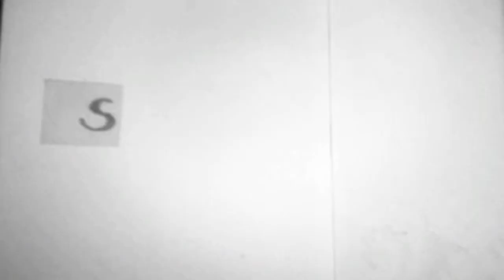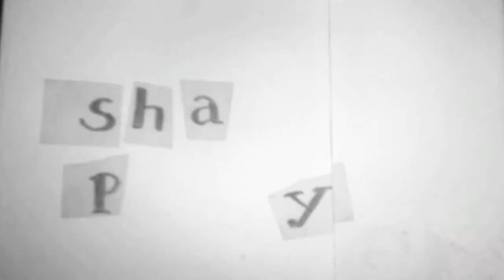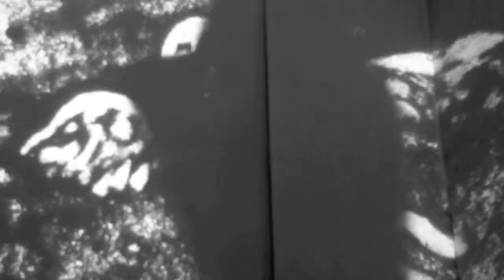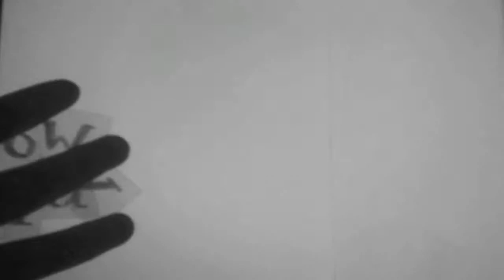Shadow Play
A compilation of abstract shadows and projections.  I used household materials like wool, raffia, bandages and vegetable oil to make delicate textures.  [Made for my ABC Foundation Diploma final major project.